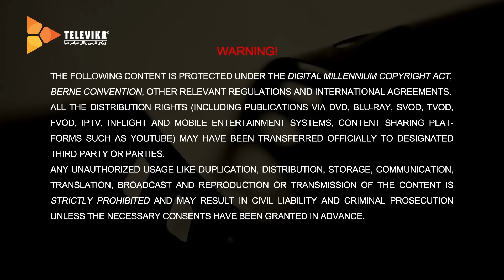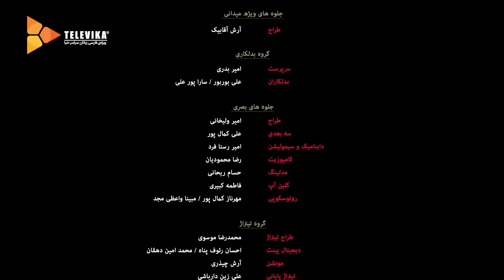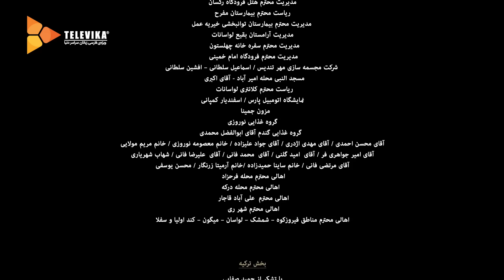سریال ساخت ایران - فصل 3 - قسمت 3 | Sakhte Iran Series - Season 3 - Episode 3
. . سیاوش به دنبال آن است که سر از کار ستوده، همسر سابق شیرین، در بیاورد و برای همین تماس های غلام را پاسخ نمی دهد. اما غلام و مرتضی با کمک ابی، او را پیدا می کنند.
بازیگران:
امین حیایی، مجید صالحی، آناهیتا درگاهی، هومن برق نورد، مینا وحید، الهام کردا، حسین امیدی، بهرنگ علوی، محمدرضا صولتی، نوشین تبریزی، عزالدین توفیق، سعید امیرسلیمانی، غلامرضا نیکخواه، نادر سلیمانی، عزت الله مهرآوران، عایشه گل جوشکن، ماهان کشفی و بردیا گودرزی

کارگردان: بهمن گودرزی
نویسنده: احسان لطفیان و شهاب مهربان
تهیه کننده: سید امیر پروین حسینی

سال پخش: 1400
Siyavash is spying on Sotoude, Shirin's ex-husband, and that's why he's dodging Gholam's calls. But Morteza and Gholam find him eventually with Ebi's help.
Sakhte Iran Series - Season 3 - Episode 3

Cast:
Amin Hayai, Majid Salehi, Anahita Dargahi, Hooman Barghnavard, Mina Vahid, Elham Korda, Hossein Omidi, Behrang Alavi, Mohamadreza Solati, Noushin Tabrizi, Ezoddin Tofigh, Saeed Amirsoleimani, GholamReza NikKhah, Nader Soleimani, Ezzatollah Mehravaran, Ayesheh Goljoshkan, Mahan Kashfi and Bardia Goodarzi

Director: Bahman Goodarzi
Authors:  Ehsan Lotfian and Shahab Mehrban
Producer: Seyed Amir Parvin Hosseini

Release: 2022
Genre: Comedy, Family